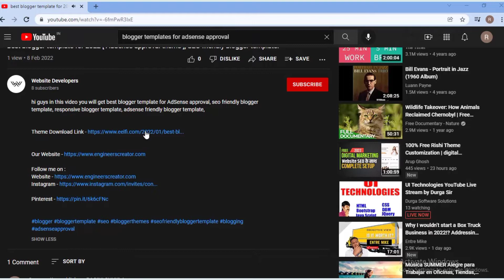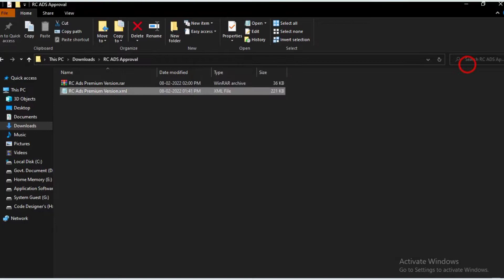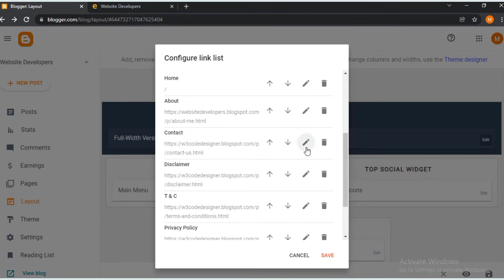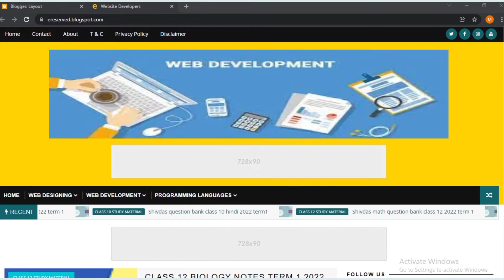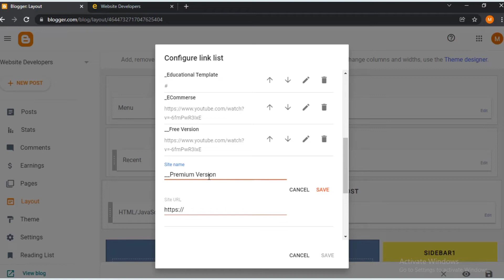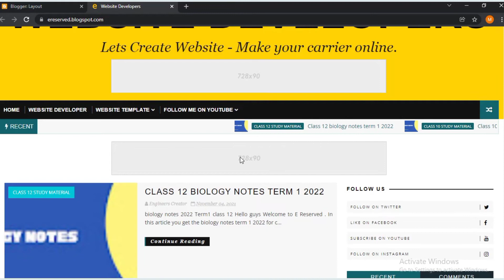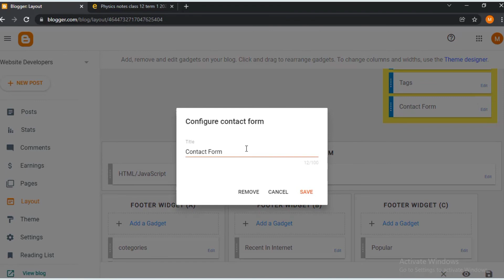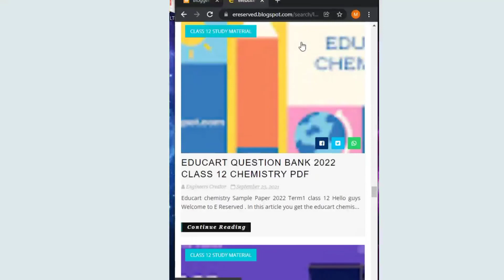best blogger template for adsense approval [Complete Tutorial + Customisation], blogger theme 2022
hi guys in this video you will get best blogger template for AdSense approval, seo friendly blogger template, responsive blogger template, adsense friendly blogger template,

best blogger template for adsense
seo friendly blogger template
responsive blogger template

Chapters of rc ads approval blogger template -
00:00  blogger template introduction
00:33  download/buy theme
02:53  set theme on blogger
04:40  blogger template customisation